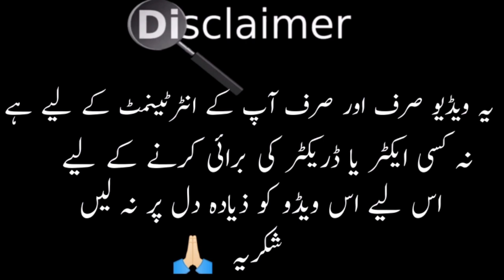Khuda Aur Mohabbat Episode 20 Funny Mistakes | Khuda Aur Mohabbat Season 3 Episode 21 Promo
episode 21 teaser
khuda aur mohabbat season 3
episode 21 hd
khuda aur mohabbat season3
episode 7starhd tv
khuda aur mohabbat seasonh3
episode 20 geo
episode 20
episode 21 promo
episode 20 full hd
episode 20 full
episode 20 full hd 1080p
episode 20
episode 20 live
episode 20 geo tv
episode 20 eng sub
episode 20 full hd geo tv